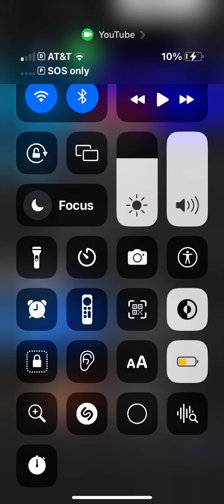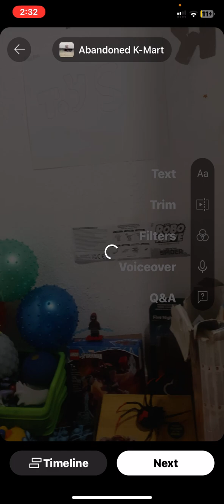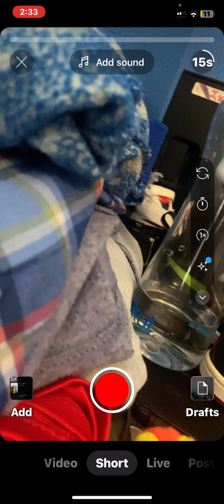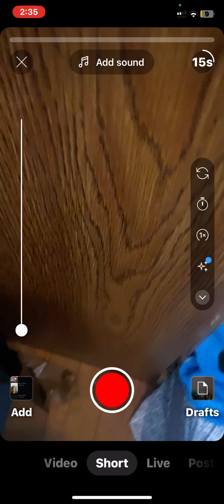YouTube is buggin glitch youtube #545